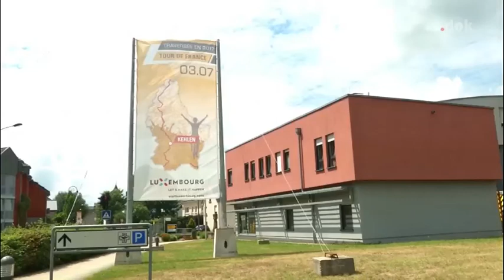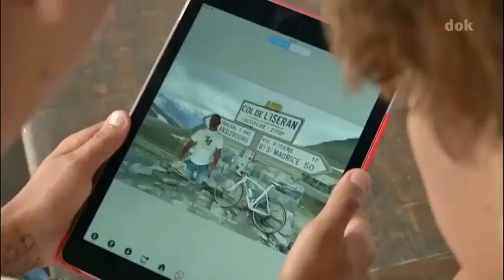KielenTV September 2017